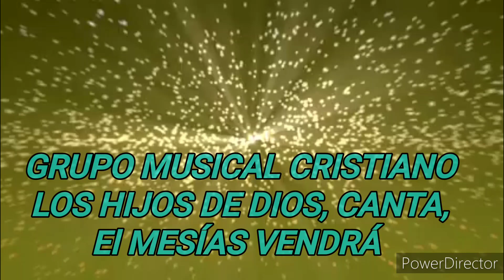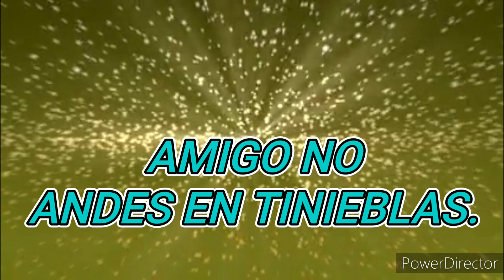GRUPO MUSICAL CRISTIANO LOS HIJOS DE DIOS CANTA:EL MESÍAS VENDRÁ,.EL SALVADOR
GRUPO MUSICAL CRISTIANO LOS HIJOS DE DIOS,EL SALVADOR C.A